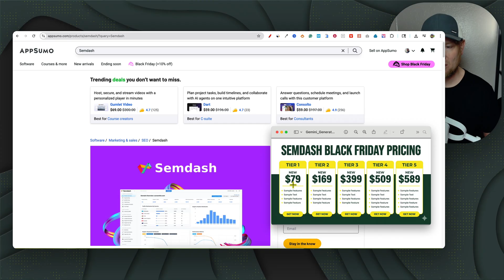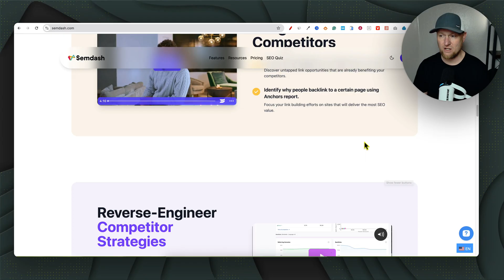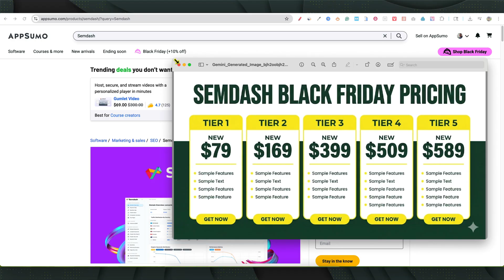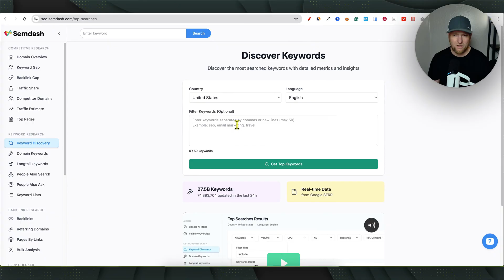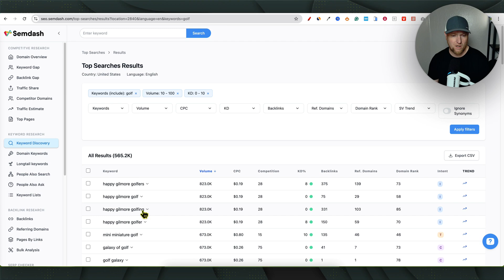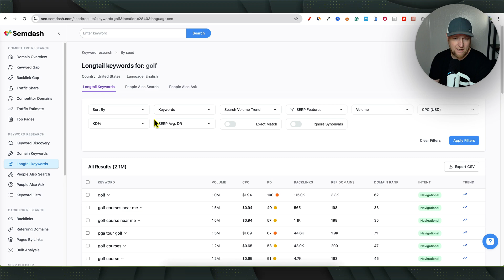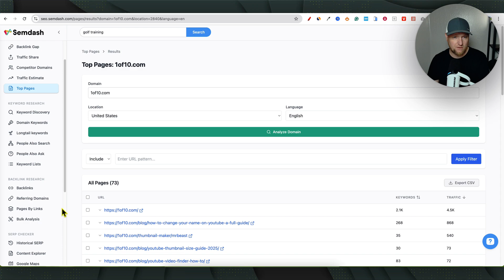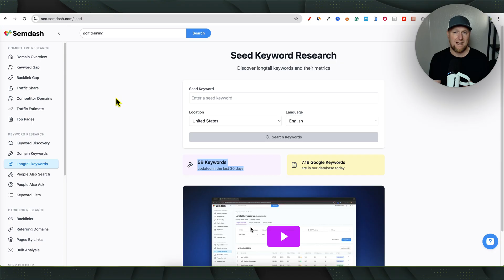I Found The BEST SEO Tool on AppSumo Black Friday 🤯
If you need a great SEO tool on lifetime deal that is similar to ahrefs or semrush then I think this might be your tool.